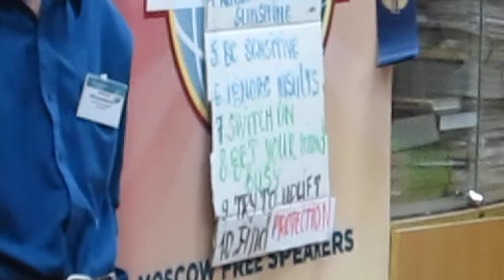Moscow Free Speakers 21 11 2013 TT speaker Nick Sapozhnikov